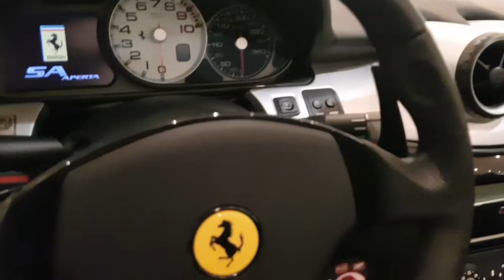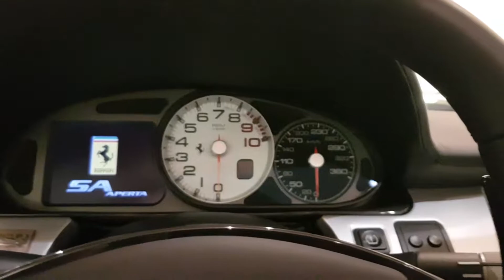1 of 80 Ferrari 599 SA Aperta luxury supercar review - Urdu/Hindi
Ferrari 599 SA Aperta
6000cc V12 engine, 670 horsepower
Only 80 made
AED 4,750,000